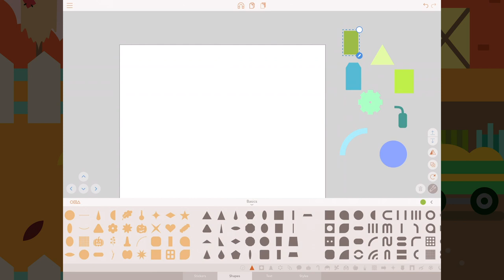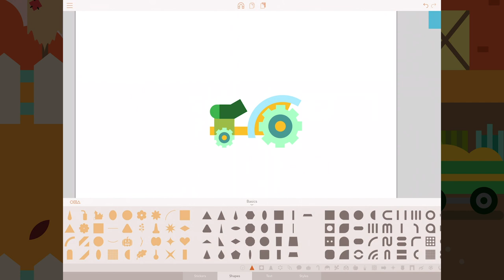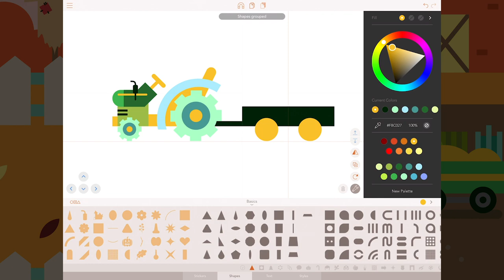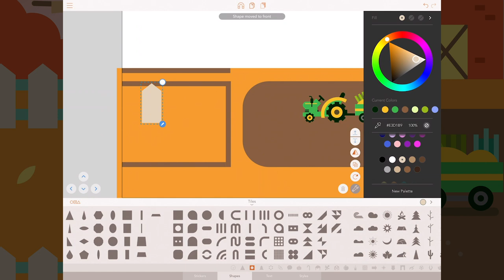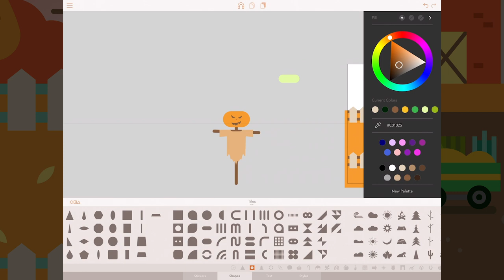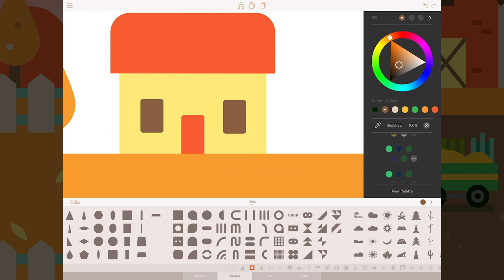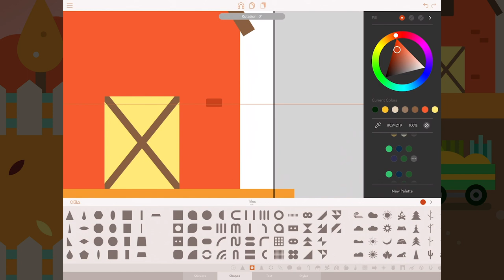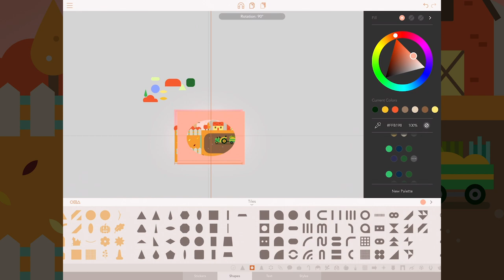Illustration with Assembly | Fall Harvest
Create logos, icons, illustrations, and more using powerful, easy to use features usually only found in professional desktop software. Assembly is the revolutionary vector design tool that lets you imagine and produce quality work in half the time.

Skip the sketchbook and rough out designs by quickly combining predesigned elements. From basic primitives to ornate illustrations, cut, combine and intersect shapes creating complex groups of graphics. Dive a layer deeper to manipulate your designs further with the powerful point editing system using industry-standard bezier curves.

Get professional results using powerful tools found in high-end graphic design suites. Design quickly and easily using a simple interface that provides only the features you need as you need them. Output in high-resolution JPG and PNG as well as popular vector formats SVG and PDF.

Powerful yet intuitive, Assembly is the perfect creative tool. Simple professional vector design for artists of any background or skill level. Just the tools you need without all the bloat you don’t. Design anything, anywhere.

FEATURES:

- Point editing with bezier curves
- Combine, cut-out and intersect shapes
- Import SVG / PNG / JPG and export SVG / PNG / PDF / JPG up to 8192 x 8192
- Complete text engine with 25 versatile, hand-selected fonts or import your own
- Multi-select and nested grouping
- Copy, flip and rotate shapes and groups
- Save groups and projects to the custom shape pack
- Fill, stroke, and shadow options
- Convert strokes to fills
- Intelligent snapping system for easy shape placement
- 21 themed shape packs with over 1,000 shapes
- Over 250 fully finished stickers that can be customized, reused and remixed
- Create and save your own custom stickers
- Share stickers in iMessage
- 35 pre-made color palettes
- Create and save your own custom color palettes
- Eyedropper color sampling tool
- Optional use of color or photo backgrounds
- Save as transparent PNG
- Assembly project file output
- Sync projects across devices with iCloud